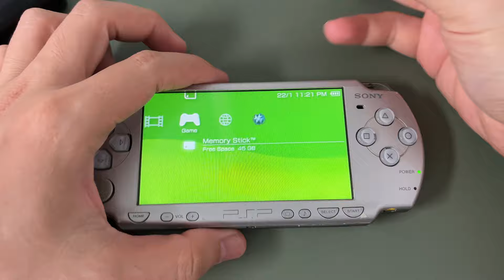Top 5 Racing Games on PSP must to play 2024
PSP is over 20 old years devices in market but still great in 2024, here are 5 of the best must have racing games for the PSP tested on PSP 2000 device, let me know your choices down below!